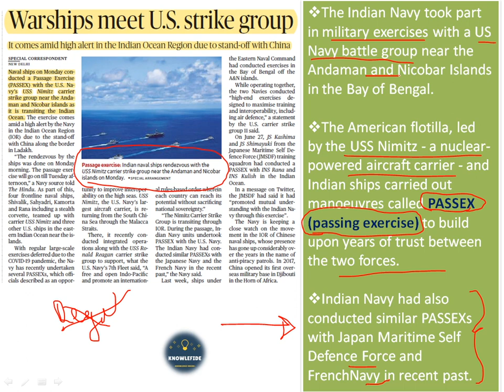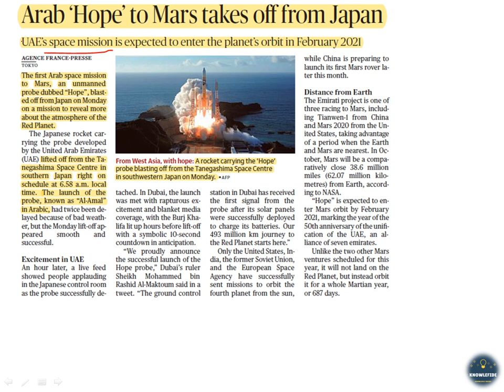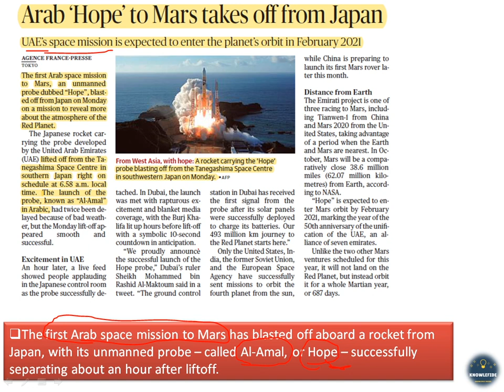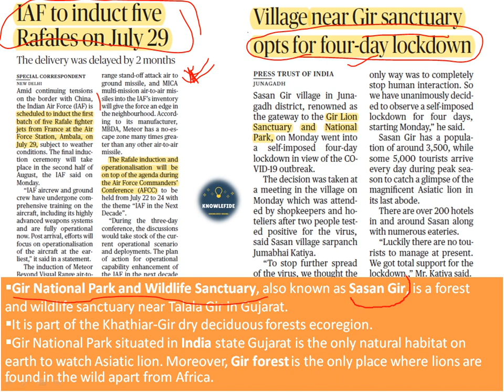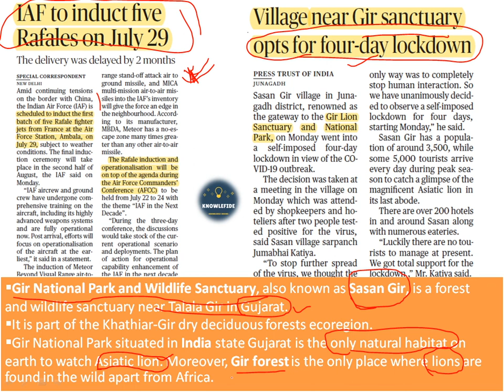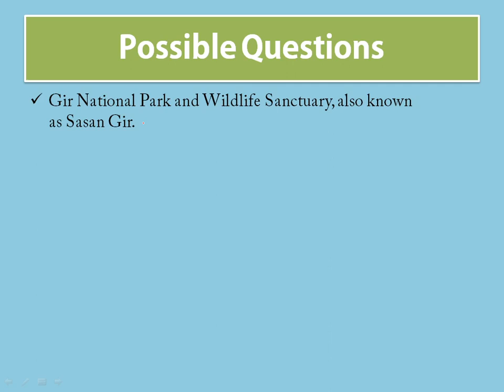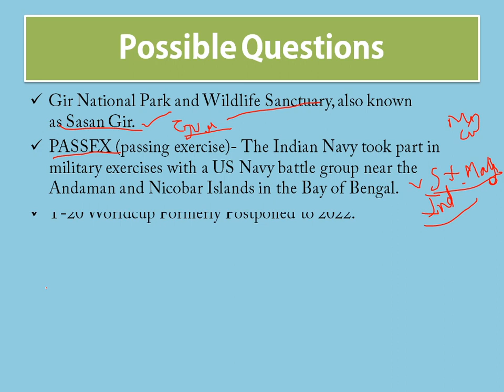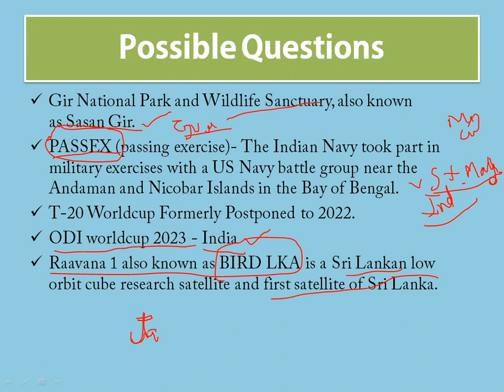July 21, 2020 - Newspaper’s Probable Questions Discussion | The HINDU & The Indian Express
July 21, 2020 Newspaper’s Probable Questions Discussion of The HINDU and The INDIAN EXPRESS newspapers.
We Focused on the UPSC defence exams, SSC exams and all other state and one day exams. These current affairs are good source of one liners questions.
Hope you like the video and share the knowledge.

Source of NEWS: Internet , Different websites.

We all will grow. We all will succeed.

Study Hard. Study Smart.

Jai Hind.